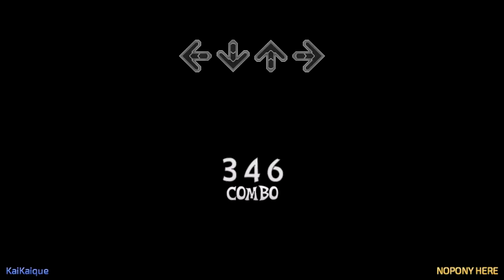Trotmania III: G2 (CSP)